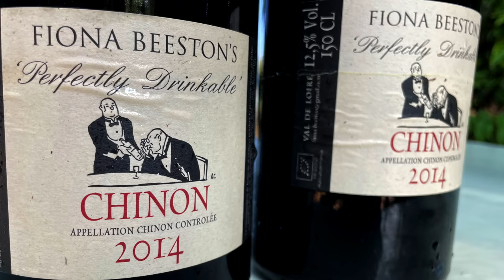A French tradition ... the annual grape harvest!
In this episode we have the honour of joining the annual wine harvest with highly regarded bio-dynamic Loire Valley winemaker Fiona Beeston. Her traditional wine making method means her grapes are hand picked, hand de-stemed, aged in oak. Her traditional methods extend to tiling the soil with a plough horse. The result is sensational and makes her wines some of France's the most highly sought after wines. Don't miss the view from her incredible walled domain establised by monks in 1604!